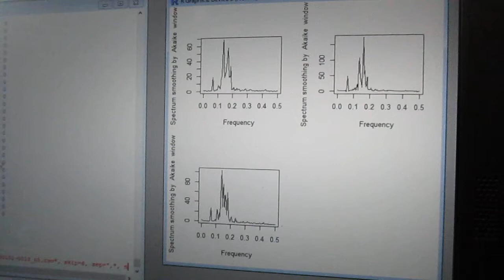超音波の音圧測定解析